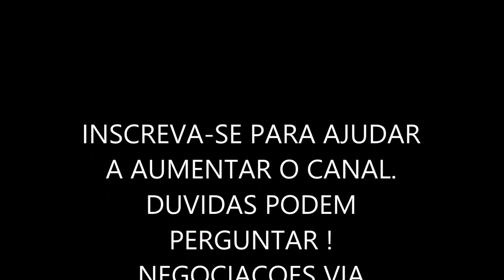Comandos PREPARADOS - ALTA PERFORMANCE, Qual o MELHOR ?